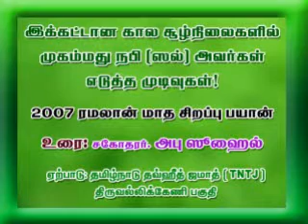abusuhail, tn, tntj tiriplicane, islam speech, ramazan